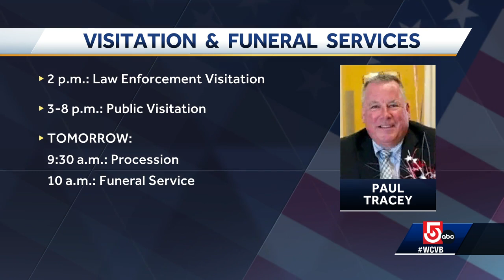Funeral services get underway for Waltham officer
Services begin Thursday for a Waltham police officer who was killed while working a construction detail in the Massachusetts city.